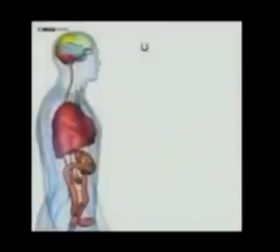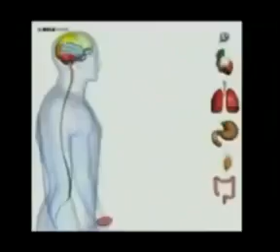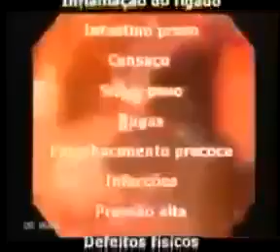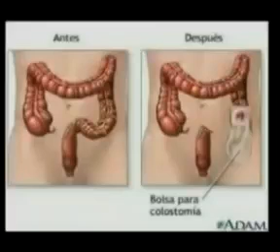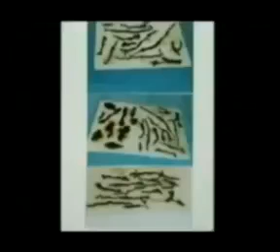A importância da Limpeza Intestinal